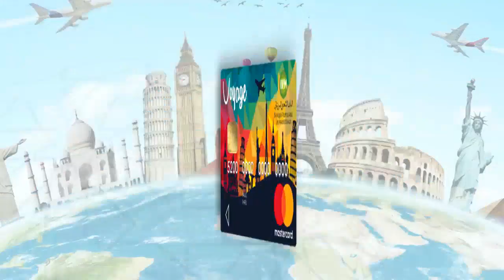نواذيبو.. شكاوى من انقطاع الكهرباء | قناة الموريتانية